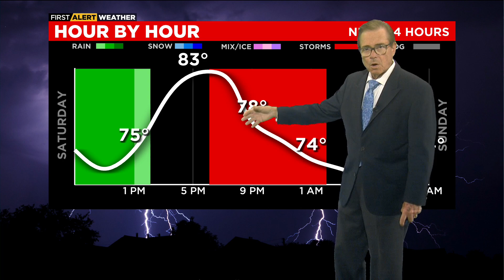First Alert Weather: Rain in the morning, possible thunderstorms by evening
Some rain later this morning into the early afternoon.